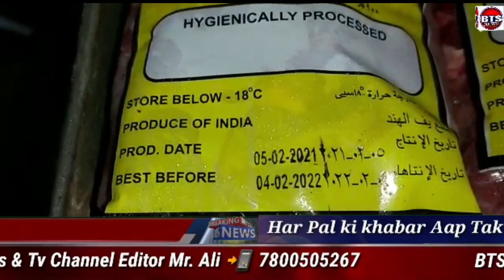BTS NEWS Raid on cold stores at jalpally muncipal commissioner praveen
Raid on cold stores at jalpally muncipal commissioner praveen